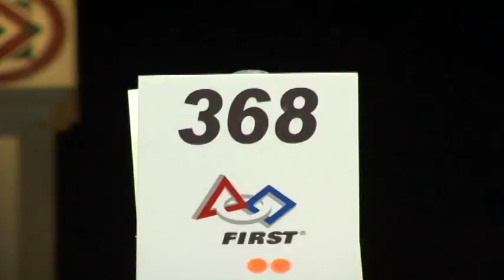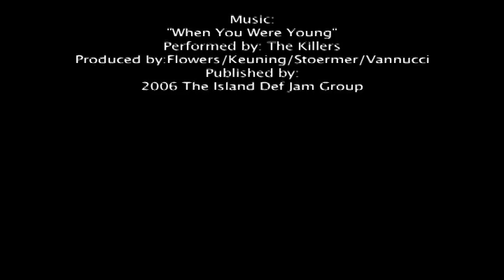FIRST in Hawaii Recruitment Video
McKinley and Waiakea (#2024) are filmed at the 2007 Silicon Valley Regional in preparation for the inaugural Hawaii Regional in 2008 to recruit new teams, mentors, and volunteers.